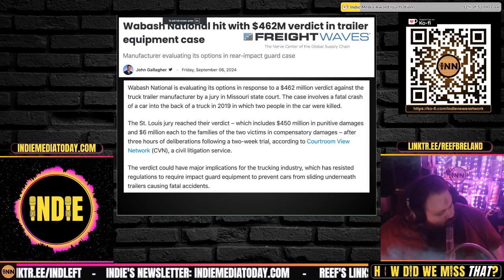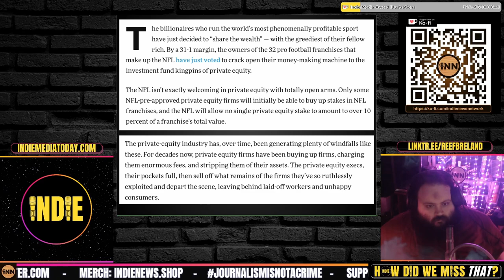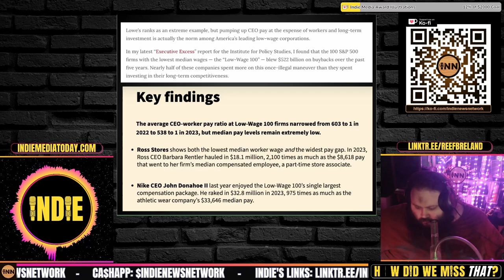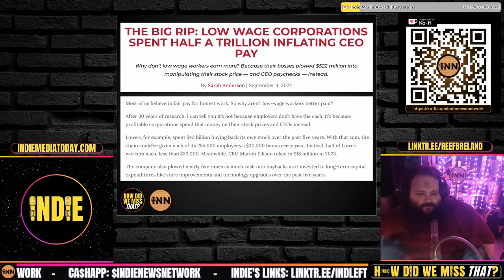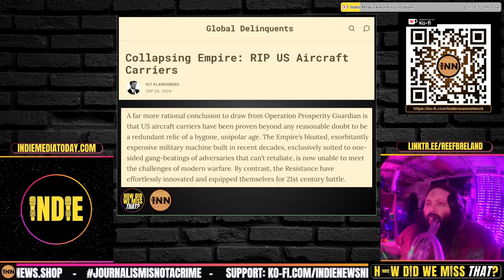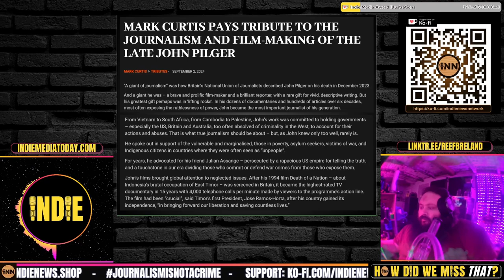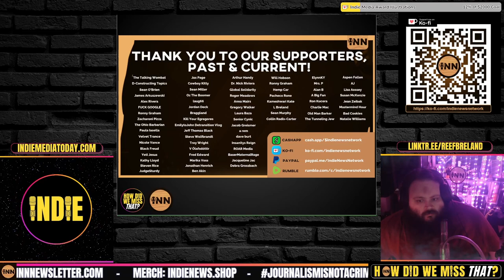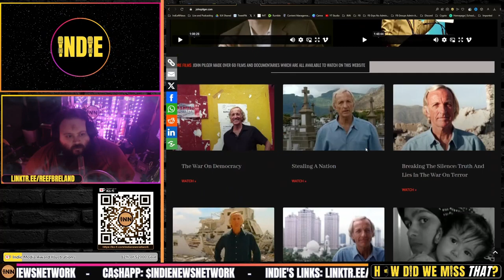Kit Klarenberg: RIP Aircraft Carriers | New John Pilger Website | CEO Pay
- Wabash Lawsuit Could Bankrupt Trucking Company
- NFL Lets Private Equity Play Ball
- Stock Buybacks & CEO Pay Stole $500B from Workers
- RIP Aircraft Carriers
- New John Pilger website launches

Quick Hits
⭐ A $462 MILLION judgment against a trucking company? Wabash National is in deep trouble
Wabash National hit with $462M verdict in trailer equipment case: John Gallagher, FreightWaves
⭐ NFL Owners open the books to private equity: Parasites Coming for Football, Too
Are You Ready for Some (Private Equity) Football!: Sam Pizzigati, Inequality.org
⭐ Stock Buybacks Inflating CEO Pay: $522 BILLION in just 5 YEARS (stolen from workers & reinvestment)
The Big Rip: Low Wage Corporations Spent Half a Trillion Inflating CEO Pay: Sarah Anderson, Other Words
⭐ “US aircraft carriers have been proven beyond any reasonable doubt to be a redundant relic of a bygone, unipolar age.”
Collapsing Empire: RIP US Aircraft Carriers: Kit Klarenberg, Global Delinquents
⭐ John Pilger’s website relaunches, thanks to Declassified UK’s Mark Curtis
MARK CURTIS PAYS TRIBUTE TO THE JOURNALISM AND FILM-MAKING OF THE LATE JOHN PILGER

Credits:
⭐ Thumbnails & Outro: Bigmadcrab & Indie Left
⭐ Intro: Joe @STFUshitlib3 & Indie Left
⭐ Outro Music: Redpilled by Jesse Jett & The Awakening by Patrick Patrikios